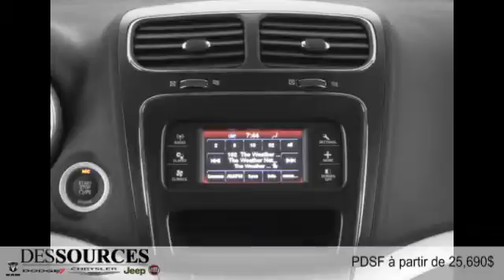Dodge Journey 2015 à DDO (Montreal Ouest-West Island)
Dodge Journey 2015  à DDO (Montreal Ouest-West Island) chez Des Sources Chrysler Dodge Jeep RAM Fiat [D2C-216]